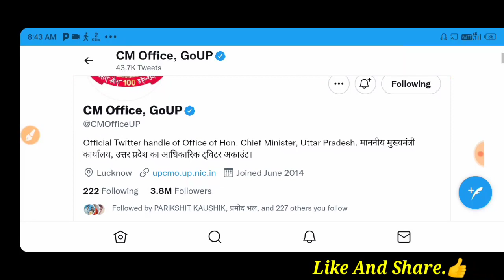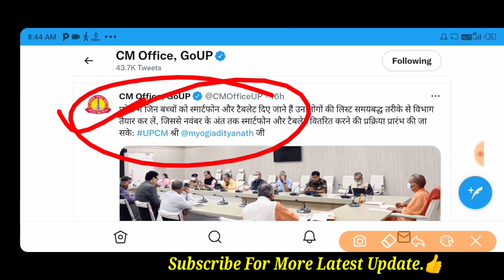खुशखबरी- इस दिन मिलेगा आपको टेबलेट/ स्मार्टफोन/A big Official Update/Free Tablet & Smart Phone Yojna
खुशखबरी- इस दिन मिलेगा आपको टेबलेट/ स्मार्टफोन/A big Official Update/Free Tablet & Smart Phone 2021 Yojna / free tablet smartphone is Din Se kiye jaenge vitrit, free tablet smartphone Yojana 2021, registration now free,A Big update and latest update for tablet and smartphone Yojana 2021

इस दिन से वितरित किए जाएंगे फ्री टेबलेट और स्मार्टफोन, छात्र तैयार हो जाएं इस दिन से मिलेंगे सभी छात्रों को फ्री में टेबलेट और स्मार्टफोन